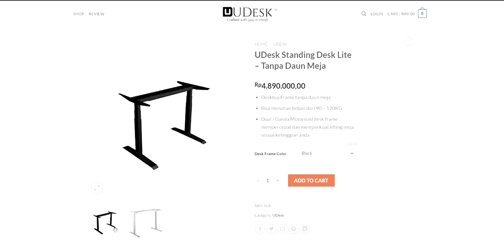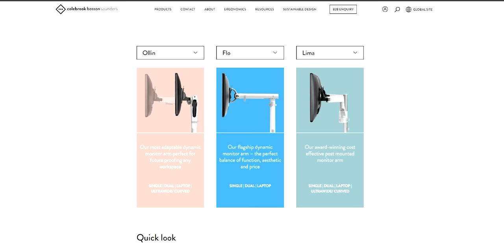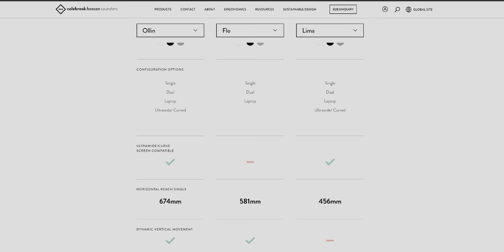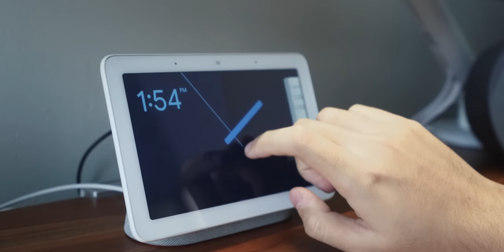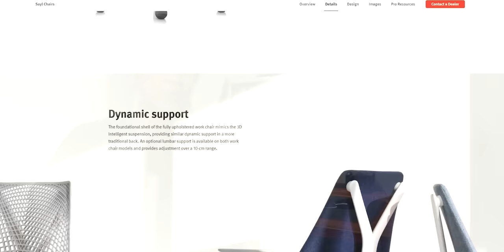BIT Minimalist Setup 2020 [Setup Tour]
Cek Produk di video ini:
1. Daun meja :

Biar nontonnya gampang:
00:00 Opening
00:49 Meja Kerja
03:15 Macbook & Monitor
05:12 Aksesoris Lampu
05:50 Speaker Logitech MX Sound
06:43 Keyboard & Mouse
07:48 Mousepad
08:24 Google Home Hub
09:00 Wireless Charger & Pemanas Gelas
10:28 Tanaman Lidah Mertua
10:47 Storage & Printer
11:23 Furniture Lain
11:45 Mi Air Purifier
12:05 Kursi
13:21 Closing
14:01 Lampu & Hiasan